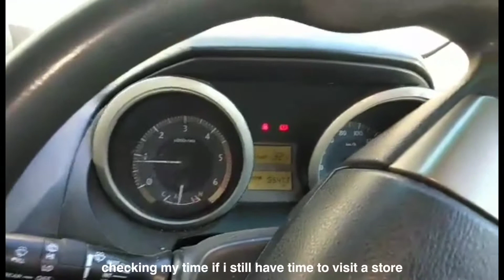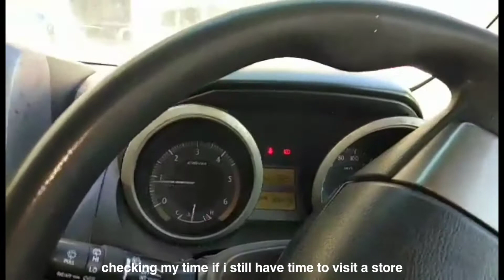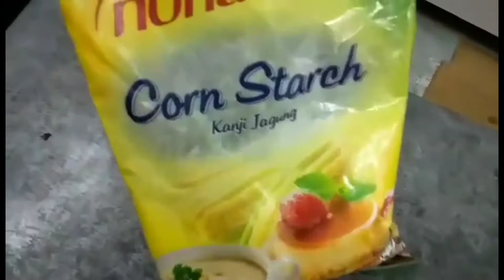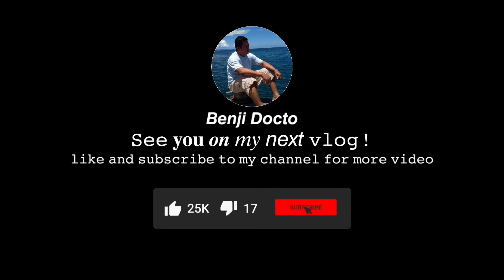OFW Day in my Life / Fried Ice cream / Pork Siomai / Pinoy Chef in Papua New Guinea / Vlog 8